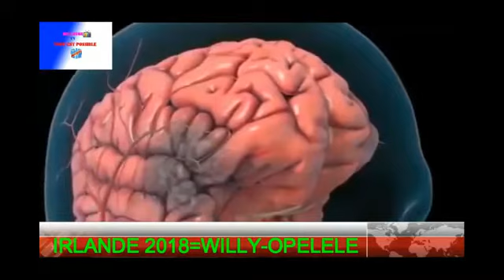Ville de Kinshasa:NIONSO EZALI YA KOTEKA,YA KOSOMBA, PONA KOLIESA BANA FAMILLE REALITE SUR TERRAIN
SPONSORS OFFICIEL: FLAT HOTEL LES IRLANDAIS A KITAMBO VELODROME,CLAUDE-MPANGI,SR ANNA-KISUKA A DUBLIN,LAMBICK-DIYOKA,AGENCE FRET ODON-NSIALA A DUBLIN,WILLY-OPELELE UN MUTETELA AU JAPON,MAMBO DE DUBLIN,TODAL-ESPOIR EN IRLANDE,FIFY-MBAKI A DUBLIN..